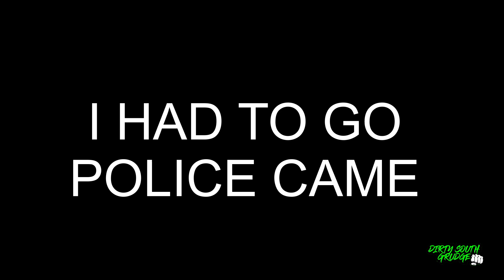WOK VS BUMBLEBEE (STREET GRUDGE RACE )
STREET RACE